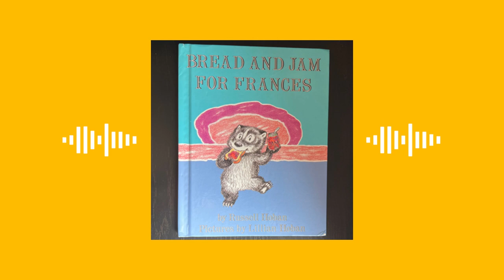Bread and Jam for Frances by Russell Hoban (AUDIOBOOK)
Join the Ko Ohana as we read "Bread and Jam for Frances" by Russell Hoban. The Ko Ohana Read Along is all about making reading fun for children. You can utilize this channel as story telling or your child can read along with us. All they have to do is follow along and the bell indicates the turn of the page. We are so excited for you to be a part of our family fun.

Give us your name, favorite book and where you are from and we will give you a shoutout.

You can also find us on:

📕 Audible
📘 Amazon Music
📔 Apple Podcast

Loving our vibe? Checkout our family You Tube channel  @TheKoOhana
We make YouTube videos about traveling/camping with kids. We share our journey in hope to inspire you to do the same.